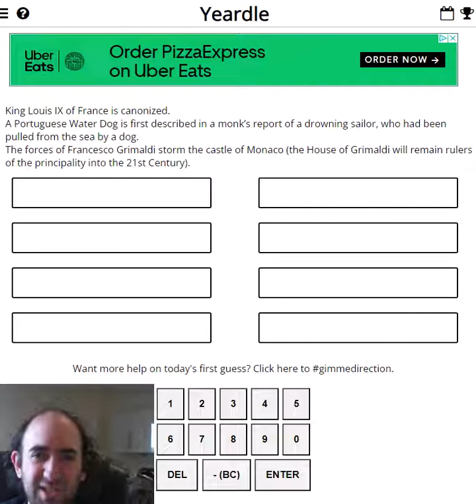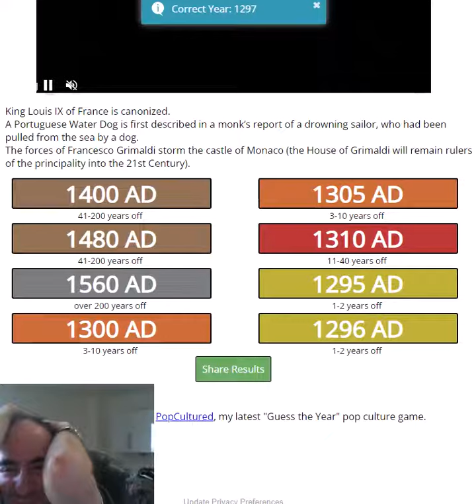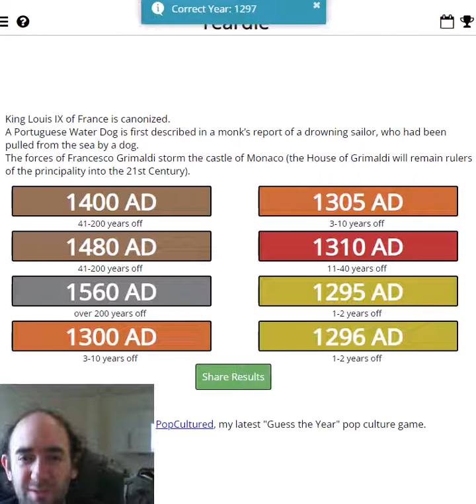Guess the YEAR! When were these events? (YEARDLE for 25 May)